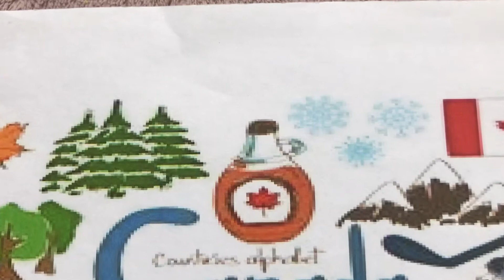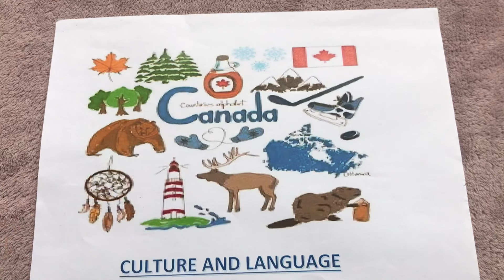Most like Canadian Culture